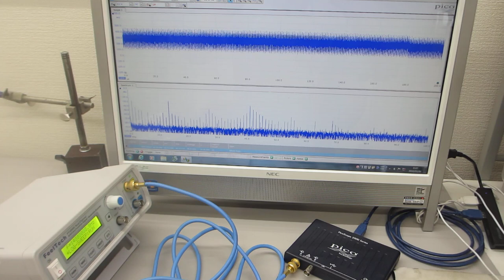ファンクションジェネレーターの発振性能確認（超音波システム研究所）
この動画は
超音波システムに利用する
ファンクションジェネレーターについて
発振性能を確認している様子です